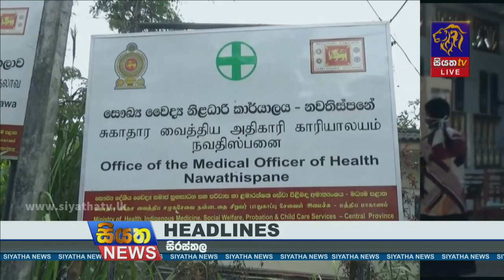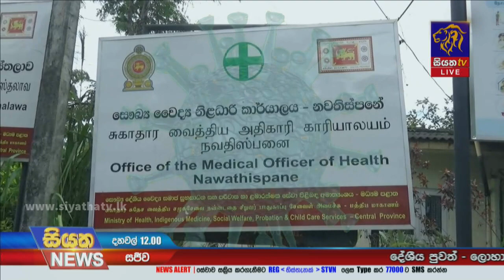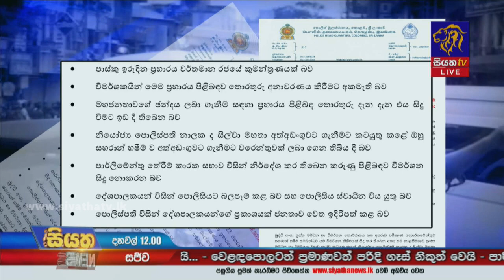Siyatha News | 12.00 PM | 11 - 01 - 2022